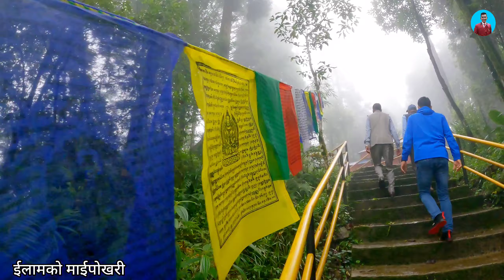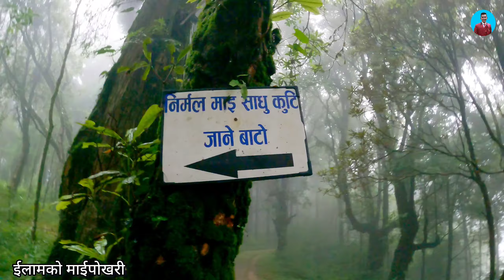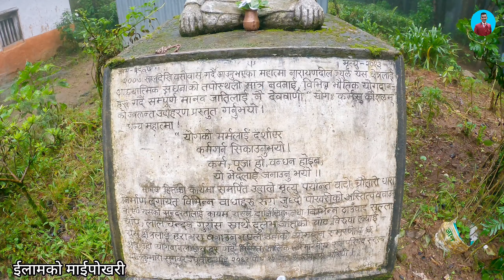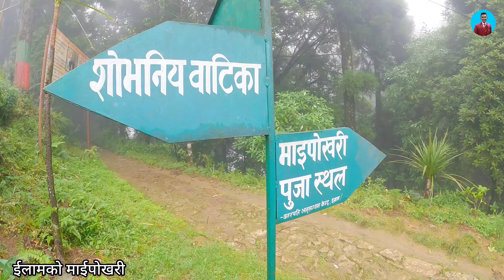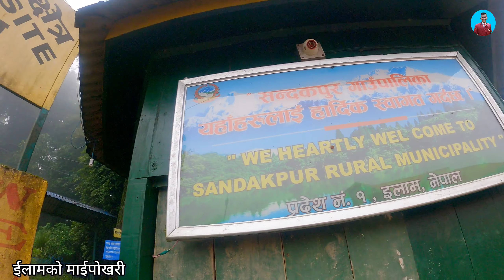ईलामको पर्यटकीय स्थल माईपोखरी || ilam Maipokhari VLOG || Okhaldhunga to ilam || travelling VLOG 2080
यो भिडियो तपाईलाई मन परेको छ भने लाईक, सेयर र कमेन्ट गर्नुहोस् । Note- यदि तपाईसंग पनि केहि अनौठो कला र प्रतिभा छ वा तपाईको नजिक कोहि त्यस्तो प्रतिभावान व्यक्ति हुनुहुन्छ भने हामीलाई सम्पर्क गर्नुहोस ।

यस च्यानल मा रहेका गीत, संगीत तथा Video हरु कपि, Download गरी अन्य Channel मा upload गरेको पाएमा प्रचालित कानुन बमोजिम कडा भन्दा कडा कारबाही गरिनेछ । र सो Channel लाई बन्द गरिनेछ ।